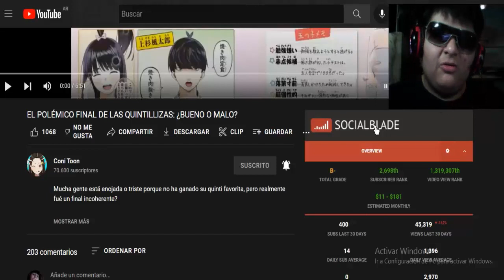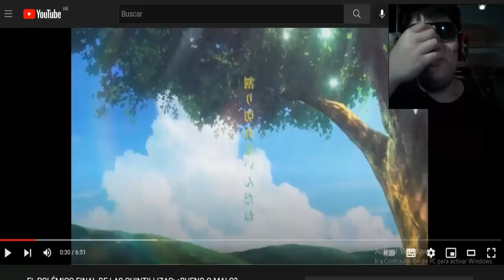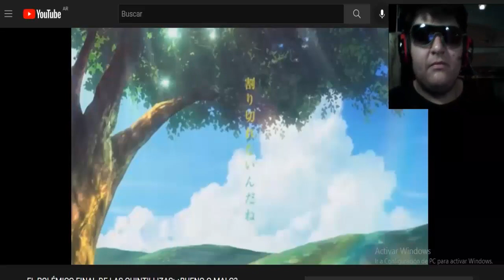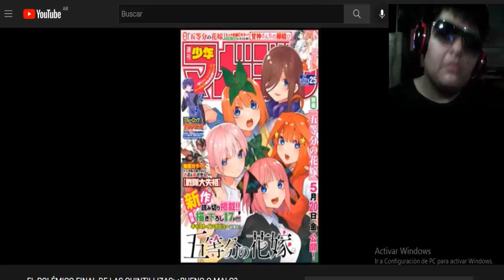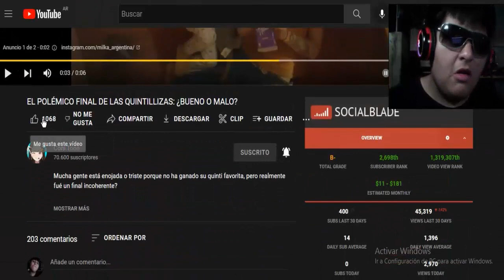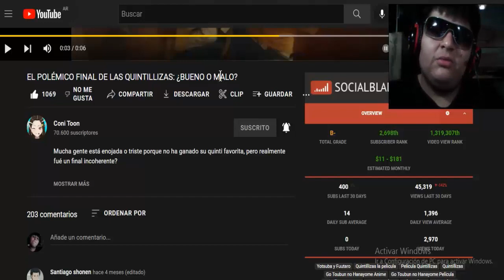LAS QUINTILLLIZAS - EL FINAL DEL MANGA - REACCIÓN